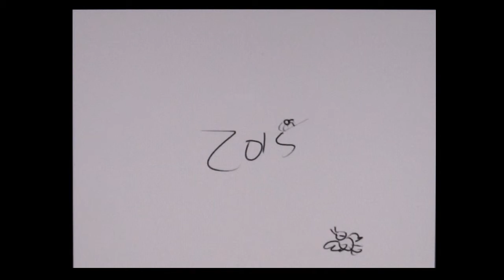LUNCH TIME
Micro cartoon featuring baby birds, a hungry cat and a kid trying to be helpful.